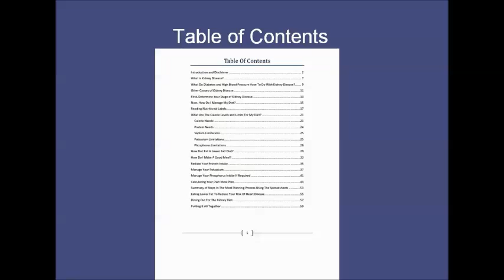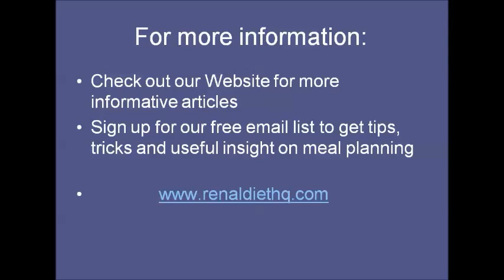Create Your Own Kidney Diet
Learn more about what is contained in the book about how to create your own kidney diet plan.